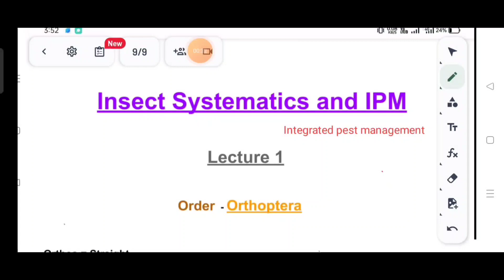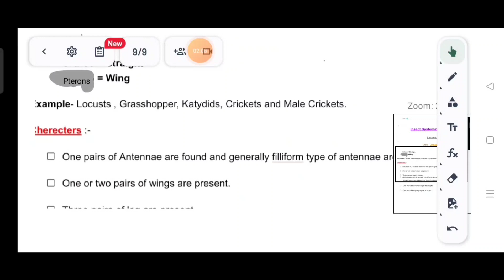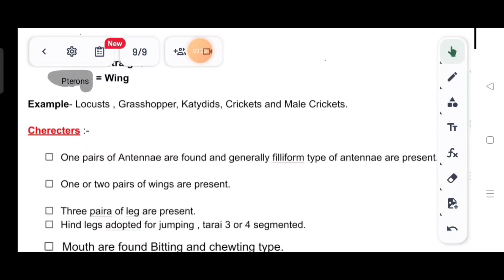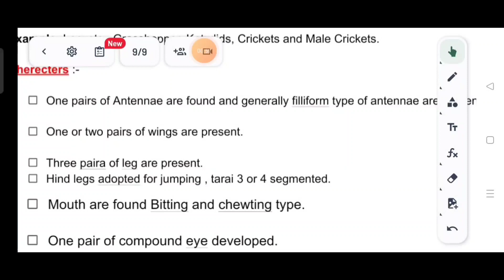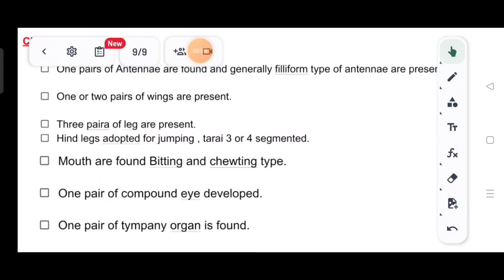Order Orthoptera general cherecter | IPM | Grasshopper general cherecter#bhu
Order Orthoptera general cherecter

"Explore the Fascinating World of Orthoptera - Grasshoppers, Crickets, and Katydids!

In this video, we're shedding light on the Orthoptera order, which includes some of the most intriguing creatures in the insect world.

🦗 What is Orthoptera?
Orthoptera is an insect order that comprises a diverse group of species, including grasshoppers, crickets, and katydids. These creatures are known for their distinctive features and behaviors that set them apart from other insects.

🌿 Ecological Importance:
Learn about the crucial role Orthoptera plays in ecosystems. From being essential pollinators to providing a food source for various predators, these insects have a significant impact on the balance of nature.

🔬 Fascinating Facts:
Discover intriguing facts about Orthoptera's anatomy, behavior, and life cycle. Did you know that some species of crickets chirp faster in warmer temperatures? Find out more captivating insights!

🌍 Habitat and Adaptations:
Explore the habitats where Orthoptera thrives and how they've adapted to different environments. Whether it's the grasslands, forests, or even urban areas, these insects have found unique ways to survive and thrive.

🔍 Recent Research:
Stay up-to-date with the latest scientific discoveries related to Orthoptera. Researchers continue to uncover new information about these insects, expanding our understanding of their role in the natural world.

Join us as we embark on a journey into the world of Orthoptera and uncover the wonders these insects bring to our planet.

Feel free to modify and personalize the description as needed for your YouTube channel!